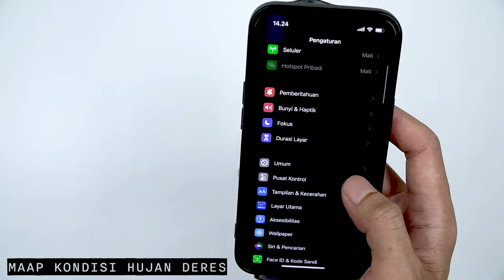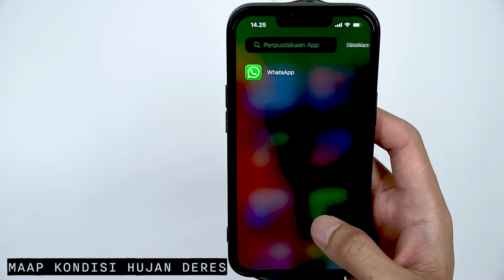Cara menampilkan aplikasi tersembunyi di iPhone 1 menit selesai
Ingin tahu cara menampilkan aplikasi tersembunyi di iPhone? Simak tutorial lengkapnya di video ini! Anda akan belajar langkah-langkah untuk menemukan aplikasi yang disembunyikan di layar utama iPhone Anda dengan mudah dan cepat.
Tidak perlu khawatir lagi tentang aplikasi yang hilang atau sulit ditemukan di antara ratusan aplikasi lainnya. Dengan cara ini, Anda dapat mengatur ulang tampilan layar utama iPhone Anda dan membuatnya lebih mudah digunakan. Jangan lewatkan kesempatan untuk menjadi lebih produktif dengan iPhone Anda!